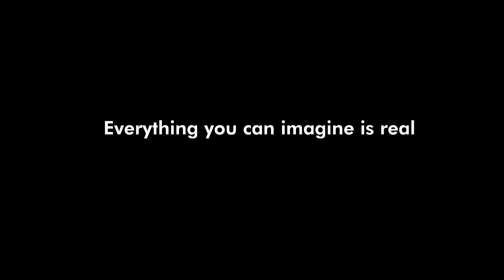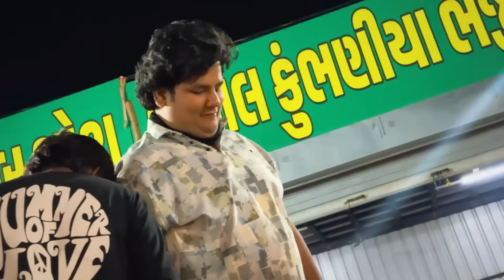Girlfriend Ne Diya Birthday Ka First Surprise 😮 || Sunny Bhavsar